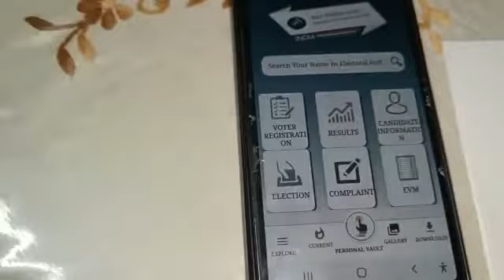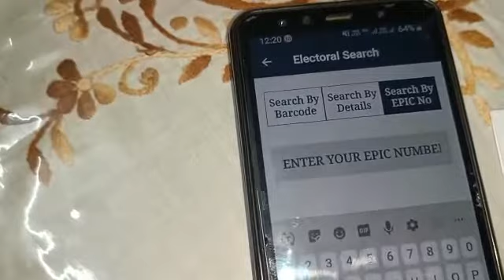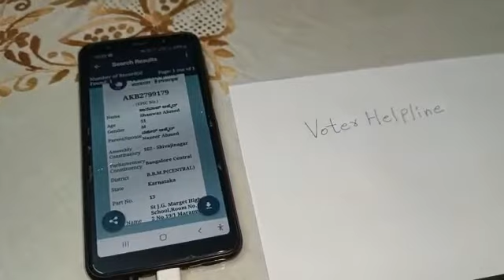Must Watch Voter Helpline Application Form Playstore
Video from Wahid Hashami